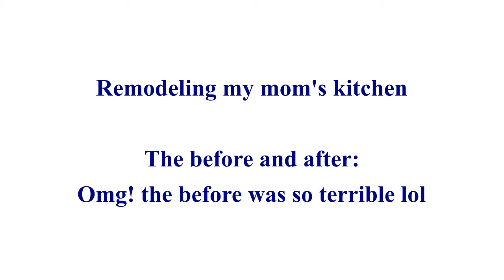Remodeling My Mom's Kitchen: Modern Farmhouse Rooster Theme- Using items from Dollar Tree and Amazon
I wanted to remodel my mom's kitchen since a very long time ago, and with the kids being at home because of Covid 19 the kitchen was just a big mess so I thought this was the perfect time to remodel and organize her kitchen. Remodeling and Organizing her kitchen I think i spent less than $50 so using contact paper for the cabinets was a "On a Budget" project and perfect for a time like this.